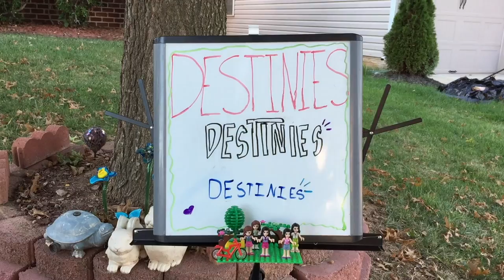Destinies by RoboGirls Coming soon…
This video is about Destinies by RoboGirls Coming soon…